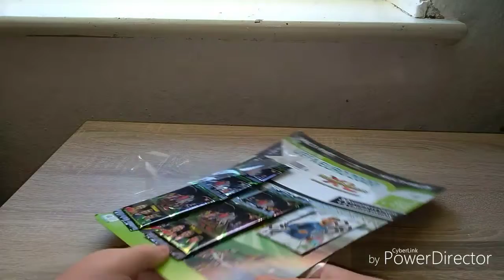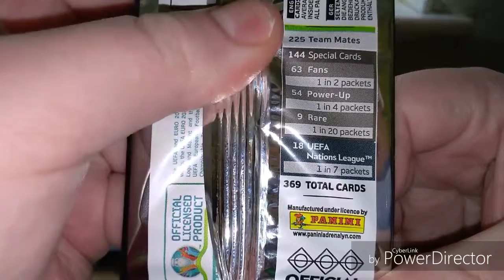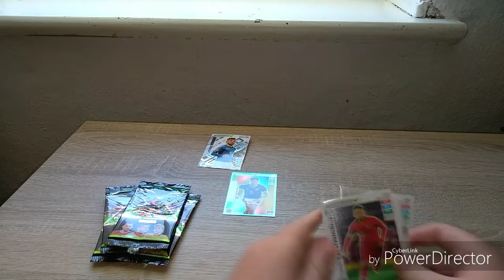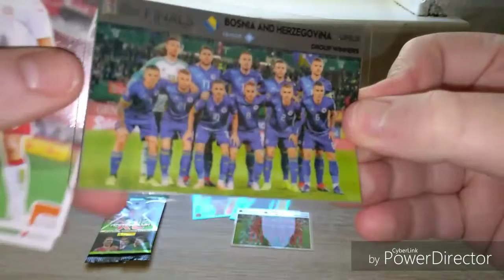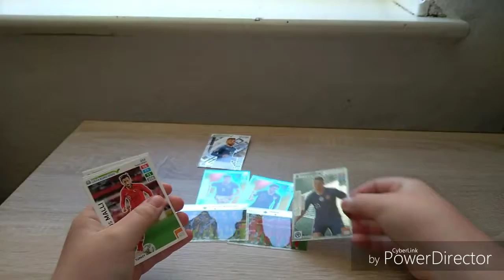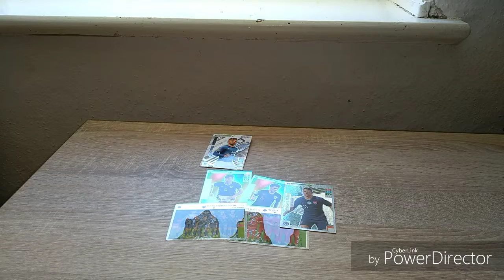Lorenzo Insigne multipack öffnen